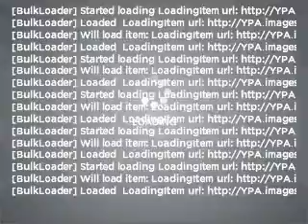2003 Mitsubishi Eclipse - Reading PA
Year: 2003
Make: Mitsubishi
Model: Eclipse
Trim: GTS
Engine: 3.0 liter 6 cylinder 24 valve
Transmission: Manual
Color: Saronno Red
Mileage: 67412
Address:
1015 Lancaster Ave